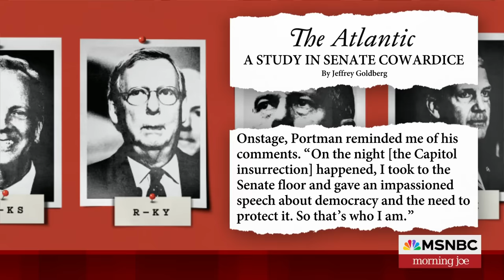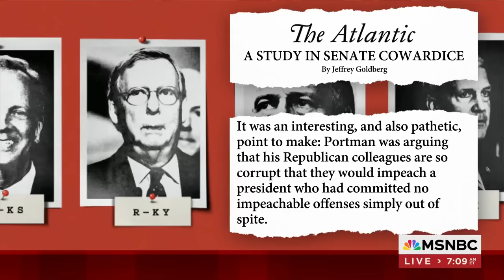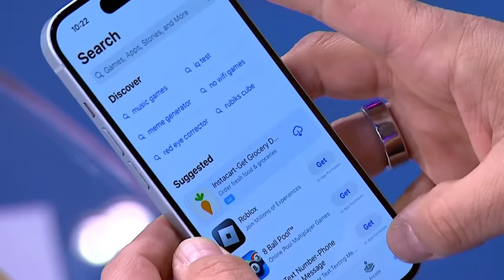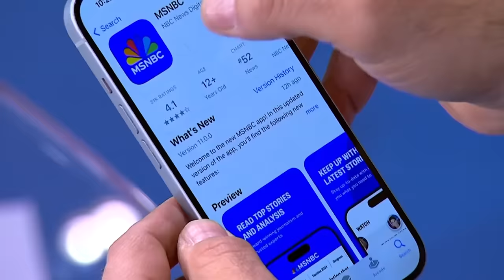How Republicans missed their moment to move past Trump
The Atlantic's Jeffrey Goldberg joins Morning Joe to discuss his latest piece on how Republicans like Rob Portman could have ended Donald Trump’s political career and didn't.